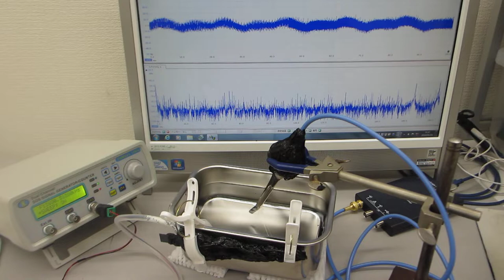超音波の発振制御システム（超音波システム研究所 ultrasonic-labo）